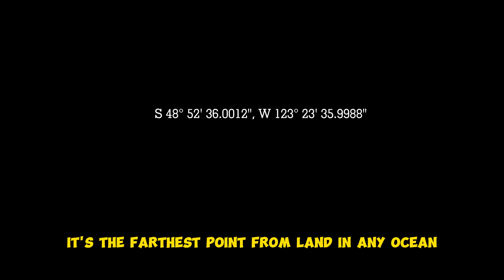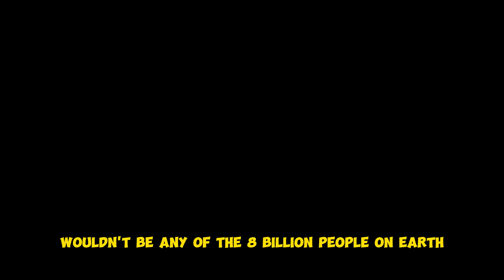Point Nemo: The Spacecraft Cemetery in the Pacific Ocean!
Deep in the heart of the Pacific Ocean lies Point Nemo, an extraordinary resting place shrouded in mystery, a secret graveyard where abandoned satellites and future space stations find their eternal peace.

Your likes and shares help me reach more people and your subscription ensures you never miss my latest videos. Thank you for your support!